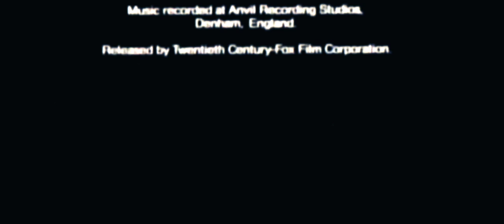Fictional Cinema Openings and Closings #12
Non-produced Edition was made where Not Production, but distributed in the World.

It features 2 head leaders.

From the Fictional 35mm Released in HTA of the 1979 film, "Alien".

Date of the Release: April 28, 1980 (HTA)
Distributors: 20th Century-Fox, Fox-CuddlesFilm International Pictures Ltd (HTA)
Color and Laboratories: DeLuxe Lab Bunny City

Software used: Alight Motion, Super 16

- cuddles